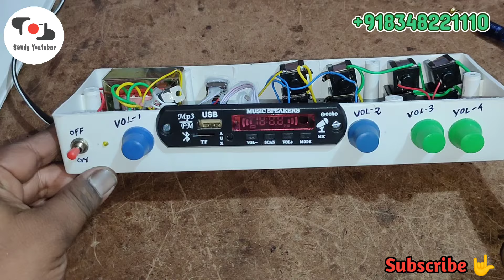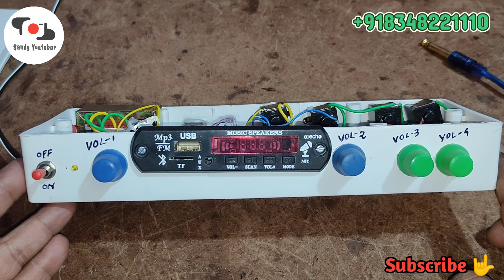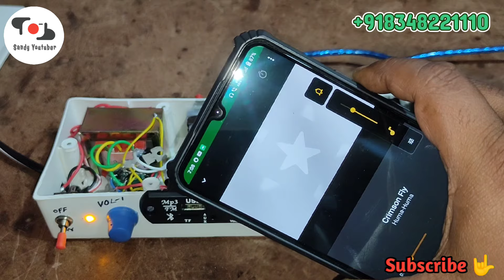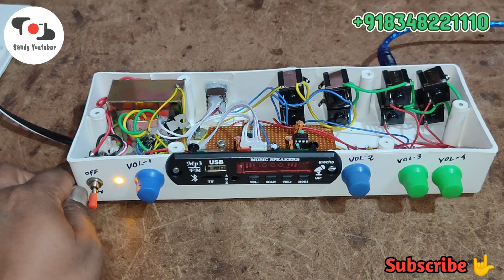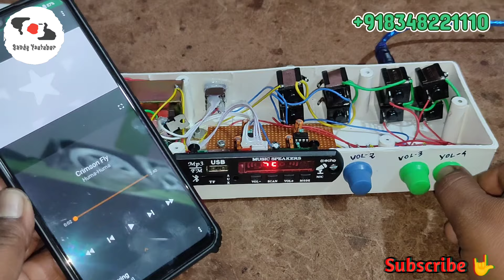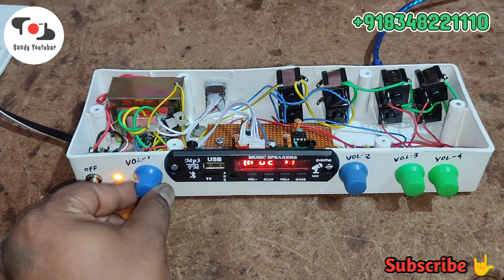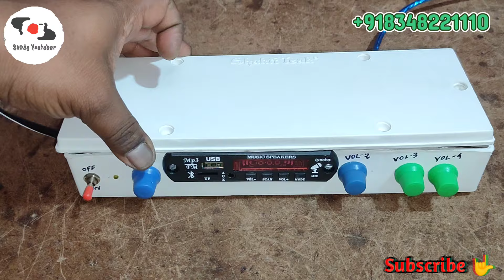Audio Distributor 4 Channel With Bluetooth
Video Details:- Audio Distributor 4 Channel With Bluetooth

Social Sites:-